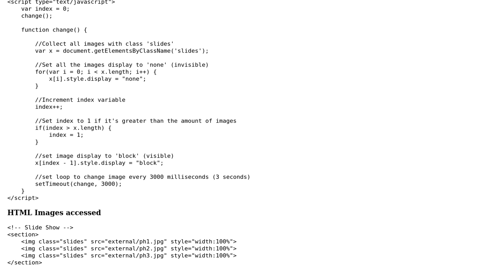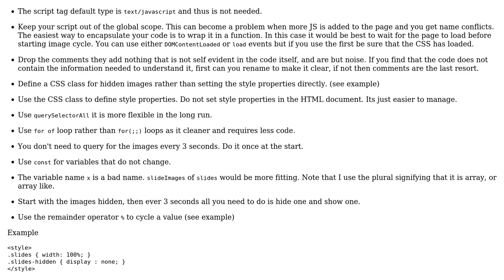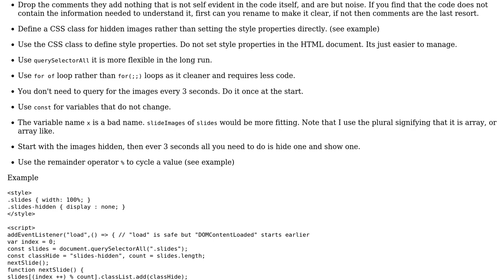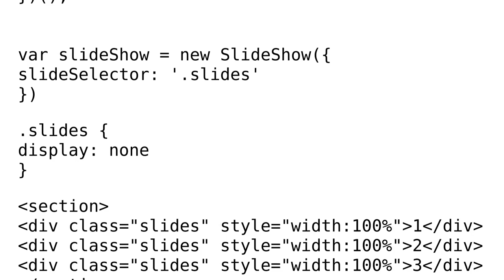Code Review: JavaScript change image every three seconds (2 Solutions!!)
Code Review: JavaScript change image every three seconds

With thanks & praise to God, and with thanks to the many people who have made this project possible! | Content (except music & images) licensed under CC BY-SA | Music | Images & others | With thanks to user Linny user brightDot user Blindman67 user 200_success and the Stack Exchange Network Trademarks are property of their respective owners. You are responsible for your own actions.